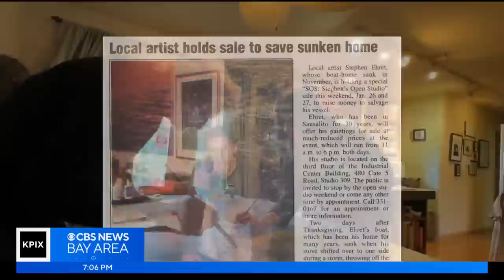'Anchor-out' Marin County houseboat dwellers face relocation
Marin County wants dozens of so-called anchor outs living in the middle of Richardson Bay to move back to dry land within the next three years. Brian Hackney reports. (2-9-23)